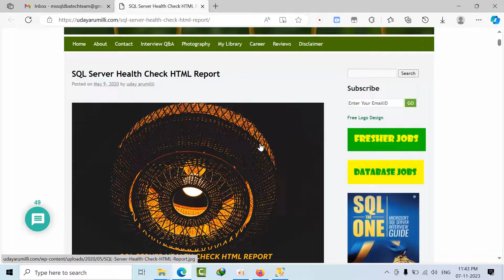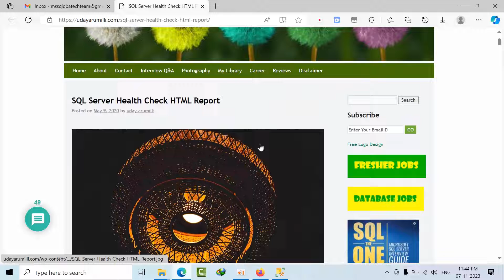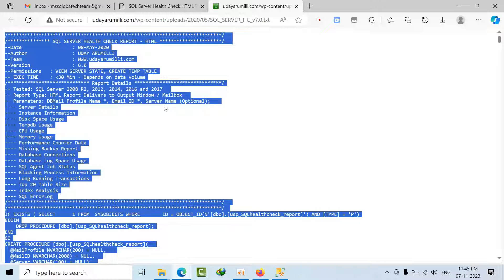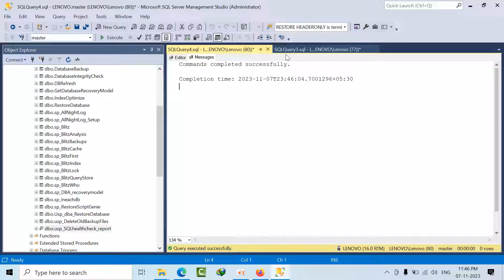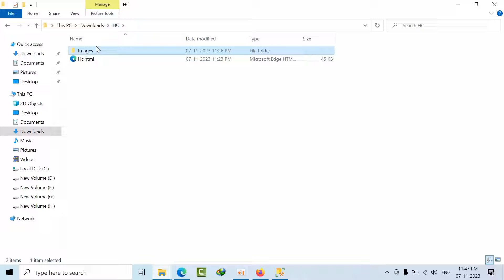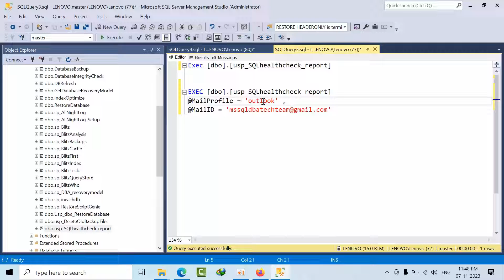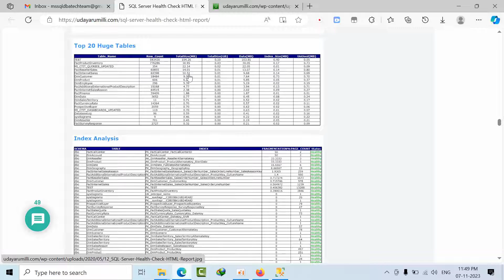MS SQL Server Health Check HTML Report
You Can Also Download the scripts from below folder

Happy learning, and best of luck in your professional journey!

MS SQL DBA Tech Support